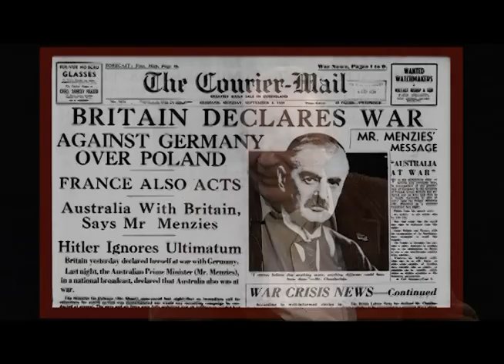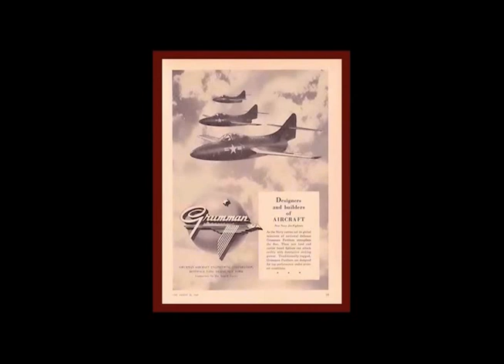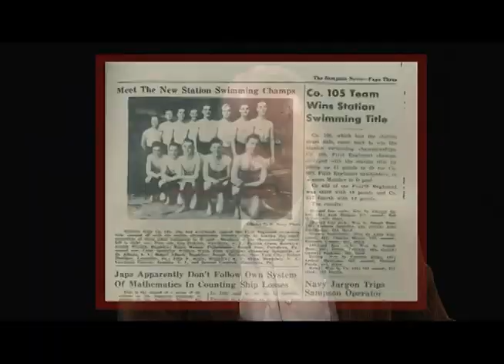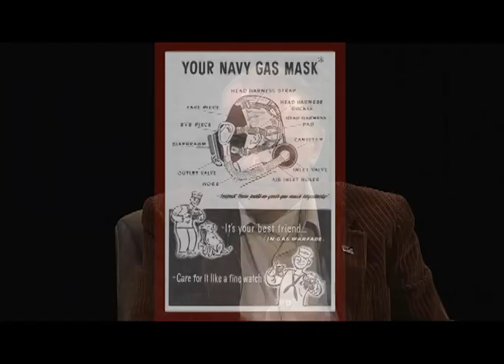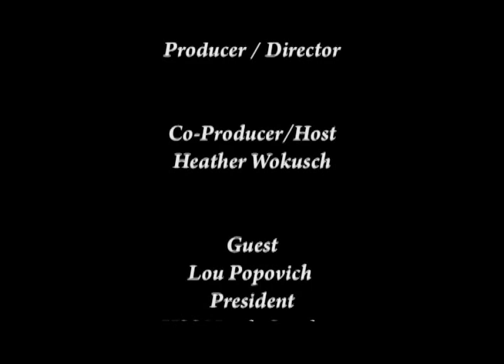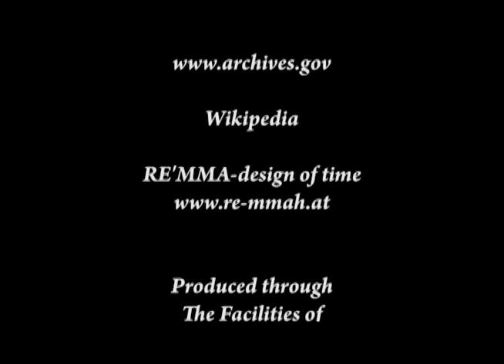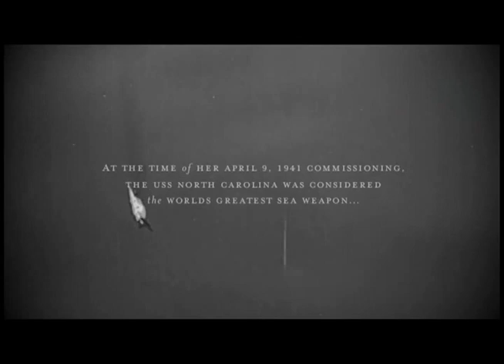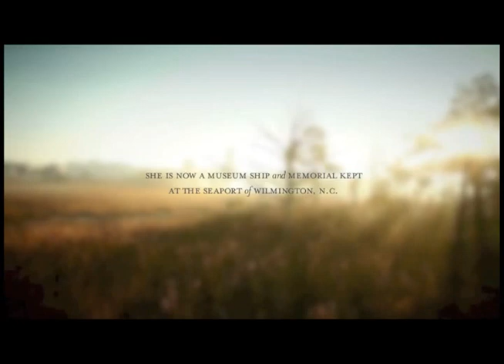Witnessing History: USS North Carolina Battleship Association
Host Heather Wokush interviews Lou Popovitch, the President of the USS North Carolina Association. Popovitch talks about joining the US Navy just in time for World War II and his life aboard the USS North Carolina.
WITNESSING HISTORY Episode 4 with Lou Popovitch, President of the USS North Carolina Battleship Association. Witnessing History is a series produced by "Access for All," which airs every other Tuesday at 9:30pm on MNN1 (TWC 34 & 1995, RCN 82, FiOS 33 and streaming Produced and directed by Gloria Messer, winner of the 2015 Hometown Media Award for Best Informational Talk Show (Series). Hosted by progressive author/blogger Heather Wokusch.